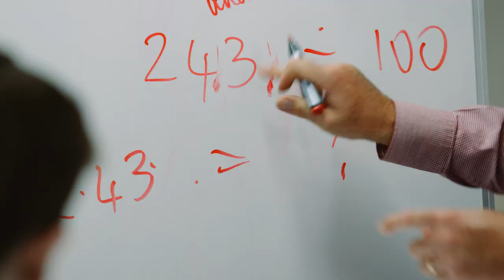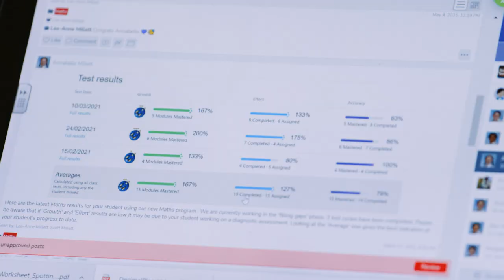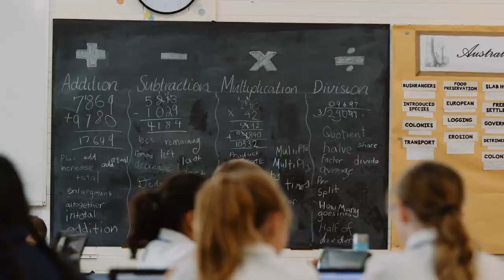Concordia Lutheran College: Primary School Case Study